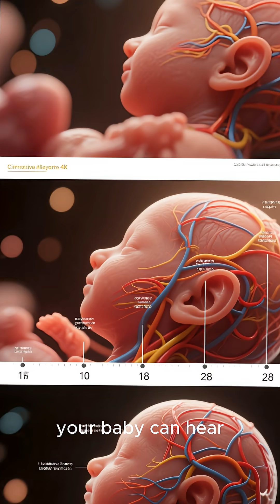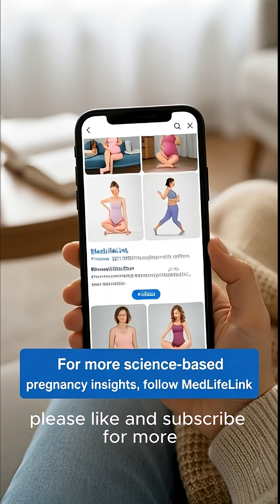“When a Baby Can Hear Sound in the Womb | Fetal Hearing Development Explained Scientifically”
Discover when and how a baby starts hearing inside the womb. Learn the science of fetal hearing — from early ear development to the moment your baby recognizes your voice. Based on real medical research from trusted sources like the American Academy of Pediatrics and NIDCD. 👶💫